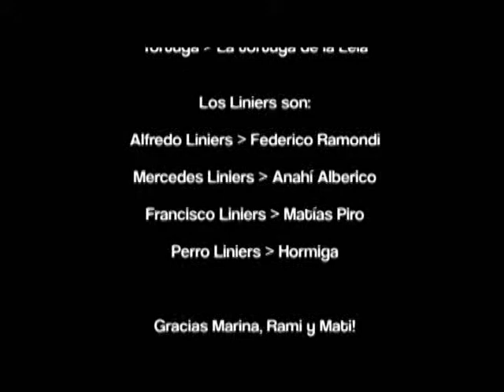Los Torino Liniers (2011) Trailer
Trailer falso realizado por Anahí Alberico, María Eugenia Frediani, María Laura Pissi, Federico Ramondi, en el marco del Seminario y Taller de Nuevas pantallas (UNQ)